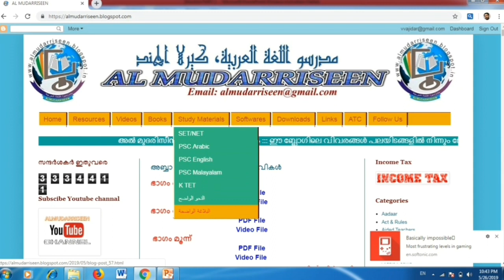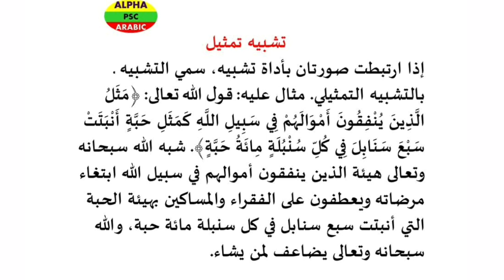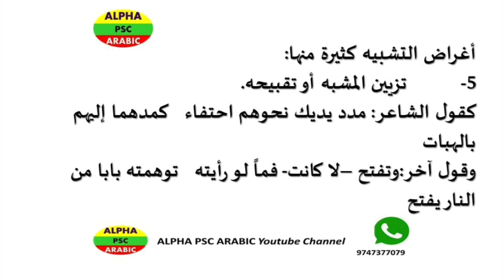البلاغة الواضحة علم البيان PART 2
البلاغة